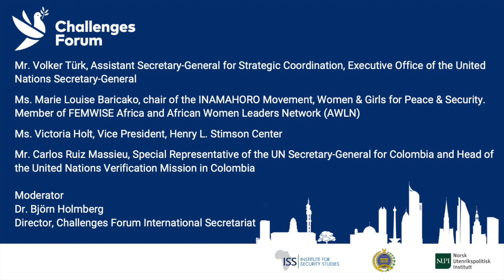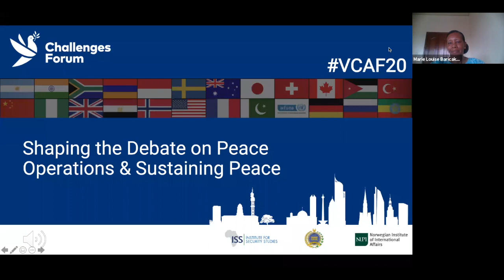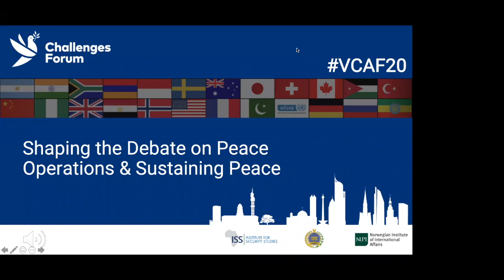VCAF20: Improving Peace Operations through using their Full Spectrum and Advancing the WPS Agenda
High-Level Conversation: Improving Peace Operations through using their Full Spectrum and Advancing the Women, Peace and Security Agenda

Mr. Volker Türk, Assistant Secretary-General for Strategic Coordination, Executive Office of the United Nations Secretary-General

Ms. Marie Louise Baricako, chair of the INAMAHORO Movement, Women & Girls for Peace & Security.  Member of FEMWISE Africa and African Women Leaders Network (AWLN)

Ms. Victoria Holt, Vice President, Henry L. Stimson Center

Mr. Carlos Ruiz Massieu, Special Representative of the UN Secretary-General for Colombia and Head of the United Nations Verification Mission in Colombia

Moderator
Dr. Björn Holmberg
Director, Challenges Forum International Secretariat